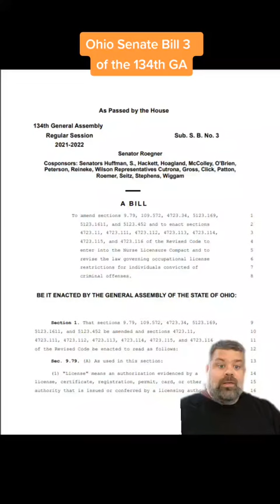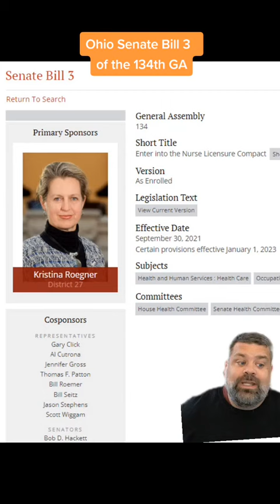Ohio SB 3 Nursing Compact​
This is Ohio Senate Bill 3 of the 134th General Assembly